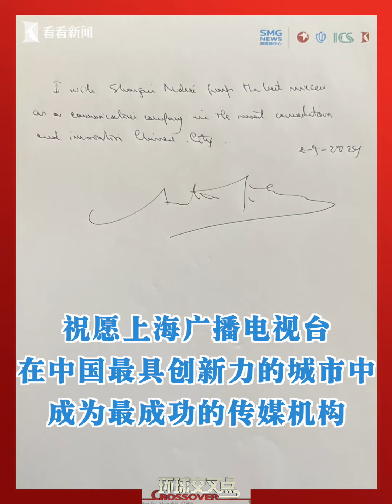东方卫视独家专访联合国秘书长古特雷斯，时隔多年重访上海的他感慨，这里有最先进的创新，也保留着文化多样性，先进科技与人文风情在上海融为一体。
站内热门：
1、【外交部发言人】华春莹+汪文斌+毛宁：时而严肃，时而幽默；时而犀利，时而暖心，他们是外交天团！
2、【驻美记者眼中美国政治】东方卫视白宫记者张經義：零距离解读美国政治！
3、【资深国际评论员@环球叶问】美女评论员章一叶：还在看老伯伯谈政治吗？来，和她一起聊聊国际热点！点我鸭！
5、【看看看日本】东方卫视东京站记者宋看看：在日本聊日本，“精致”解读日本政治生活，他们更懂！
7、【陈彬欧巴坐镇欧洲看世界】90后驻外记者眼中的欧洲政治长啥样？东方卫视驻欧洲记者陈彬，努力搞一搞！
8、【国际热点深度解读@交叉点评】东方卫视深度国际时评节目《环球交叉点》嘉宾天团：跟着大咖追热点、涨知识！你就是朋友圈的“懂王”！
9、【国际热点周周聊@环球交叉点】东方卫视深度国际时评节目《环球交叉点》：上海时间每周日上午8点，跟随风靡全球的袁鸣姐姐和智库专家们，解读国际政治，顶级水准、干货满满！
优质拍档：
【ShanghaiEye魔都眼】
shorturl.at/mpv04
官方网站：
您还可以在下面这些地方找到我们：
微信公众号：环球交叉点 (smgcrossover)
微信视频号：环球交叉点
头条号：Knews环球交叉点、Knews交叉点评
抖音：环球交叉点